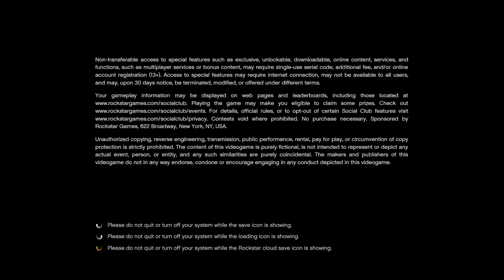Grand Theft Auto V_20210522204007